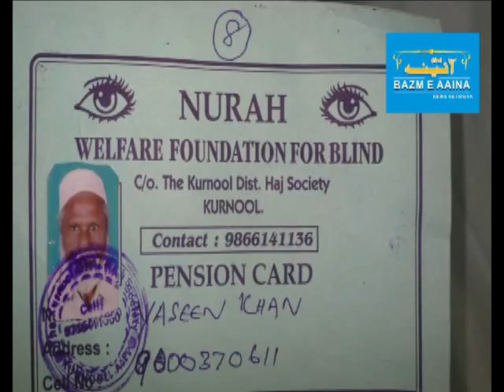NURAH WELFARE FOUNDATION FOR BLIND ,KURNOOL I BAZM E AAINA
NURAH WELFARE FOUNDATION FOR BLIND ,KURNOOL .